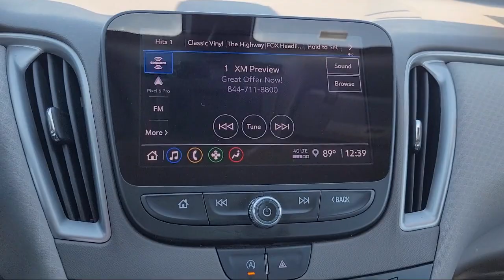2022 Chevrolet Malibu LT Antioch Pittsburg Brentwood Concord Walnut Creek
2022 Chevrolet Malibu LT Stock Number: U31430 Vin:1G1ZD5ST4NF114161.